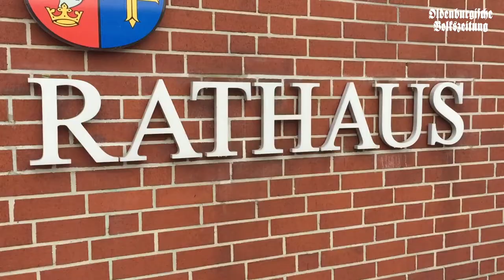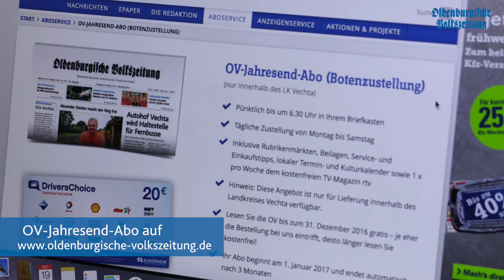OV-Wochenschau 20.10.16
In dieser Ausgabe der OV-Video-Wochenschau gibt es unter anderem Bilder aus Lohne und wir stimmen euch im wahrsten Sinne etwas auf das kommende Wochenende ein.